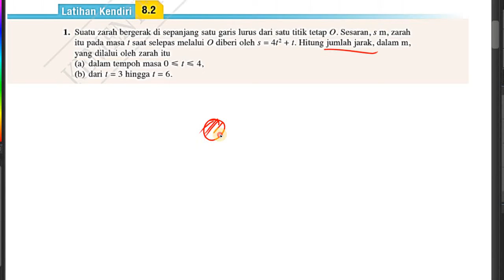Latihan Kendiri 8.2 - Soalan 1 (Kinematics of Linear Motion)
Rujukan: Buku Teks Tingkatan 5 - Matematik Tambahan Edisi 2020 (KPM)